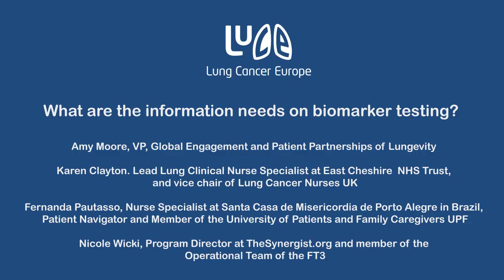What are the information needs on biomarker testing?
Lung Cancer Europe (LuCE) held a dialogue on what are the information needs on biomarker testing. The dialogue was recorded on 24th August 2022.

Panellists:

Amy Moore, VP, Global Engagement and Patient Partnerships of Lungevity

Karen Clayton. Lead Lung Clinical Nurse Specialist at East Cheshire  NHS Trust, and vice chair of Lung Cancer Nurses UK

Fernanda Pautasso, Nurse Specialist at Santa Casa de Misericordia de Porto Alegre in Brazil, Patient Navigator and Member of the University of Patients and Family Caregivers UPF

Nicole Wicki, Program Director at TheSynergist.org and member of the Operational Team of the FT3

The dialogue is mainly targeted for patient representatives, mainly patients and caregivers.